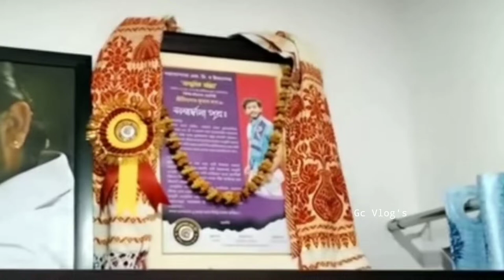Home tour🏘️Assamese Actors kishore das |তেখেতৰ শোৱা কোঠাতো চাওঁক 😢@gcvlogs1394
Home tour🏘️Assamese Actors kishore das |তেখেতৰ শোৱা কোঠাতো চাওঁক 😢